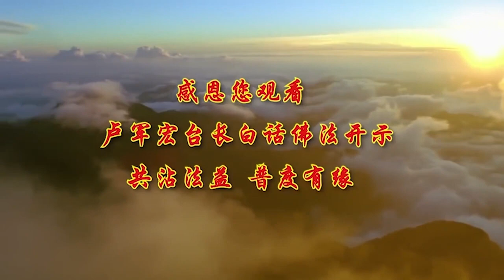第71集【灭尽无明 断除轮回】 白话佛法广播讲座